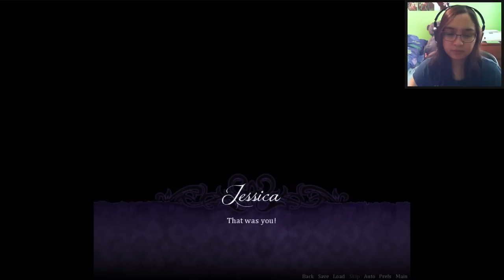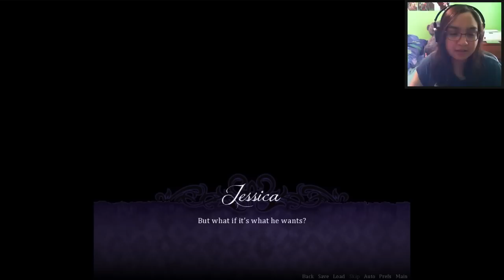DAMIEN WHAT ARE YOU DOING? - Let's Play: Seduce Me 2: The Demon War Part 4 [Damien's Route]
Oh my... the beast is coming out XD

Oh my gosh that drunk scene with Damien, Saero and Fae was hilarious XD More specifically why were they drinking? I feel like Damien's is struggling with his decision to be human or not because I have a feeling he knows MC kind of wants to him to say as a demon, also that voice is probably haunting him as well.

Other than that I still don't like Shadow, I just think he's being annoying right now lol What do you guys think? Who do you think the voice is?

Seduce Me 2: The Demon War is Windows, Max, Linux, and on Steam via digital download